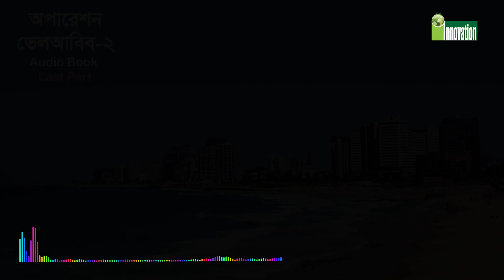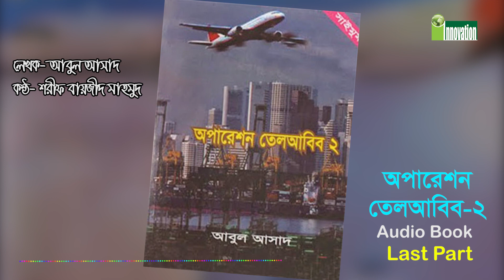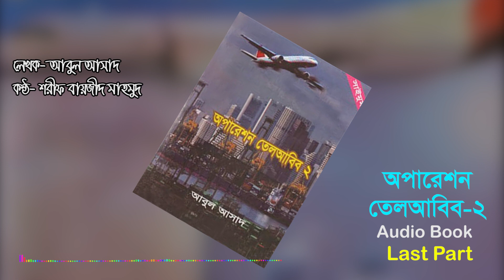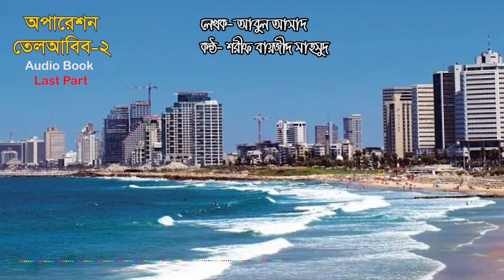Saimum Series Audio Vol-2/ Last Part। Abul Asad। Sharif Bayzid Mahmud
Saimum Series Audio Vol-2/ Part-06। Abul Asad। Sharif Bayzid Mahmud
সাইমুম সিরিজ-২য় খন্ড। Operation Tel abib-2 অপারেশন তেলআবিব-০২।পর্ব-৬

Audio Record : Studio Kids
Editing : Habibullah Shikdar

You Tube :
 / sharifbayzidm.  .

* ANTI-PIRACY WARNING *
This content's Copyright is reserved for Sharif Bayzid Mahmud. Legal action will be taken against those who violate the copyright of the material.
Sharif Bayzid Mahmud.